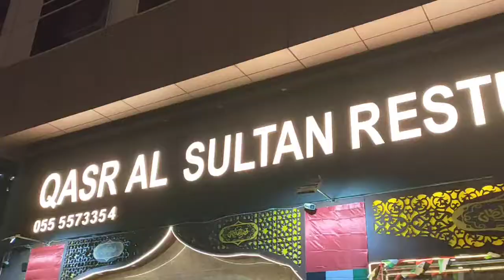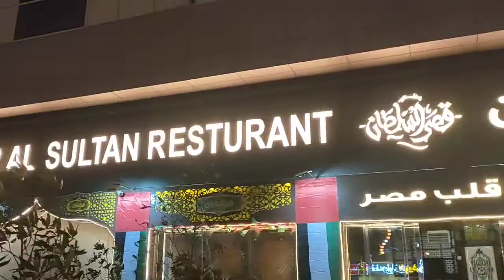Filipinos Try Egyptian Food for the First Time - Al Qasr Restaurant Sharjah